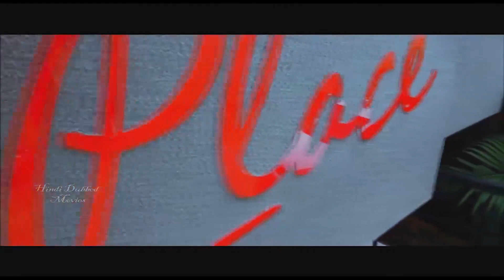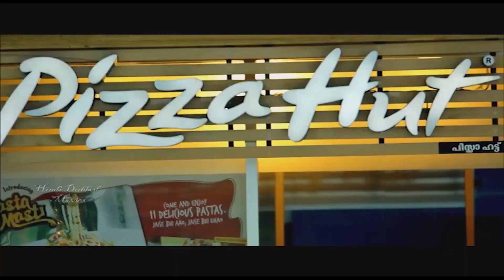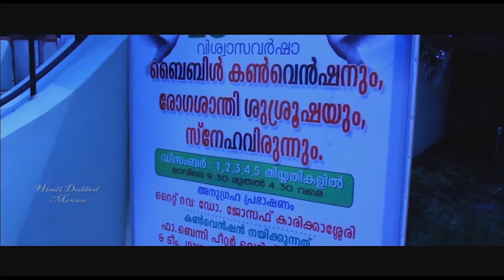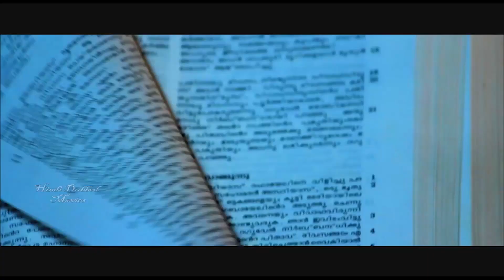Anjana Menon Hindi Dubbed Movie | Black Ticket Hindi Movie | Sai Kumar | Action Thriller Movie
Director: Udaychandran
Music Director: Gayoz Johnson
Cast: Anjana Menon, Sajeer, Siva, Sai Kumar

©Speed Audio & Video Sharjah UAE